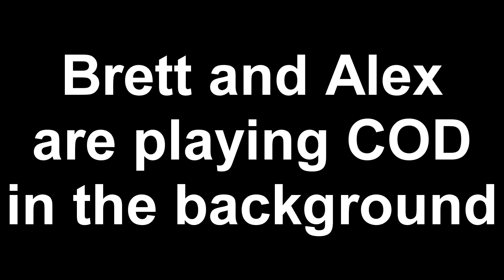uh uh BAD BAD (Monster Hunter: World)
The elder dragon portion of Iceborne is upon us. Watch as elder dragons kick the heck out of Scott and I.